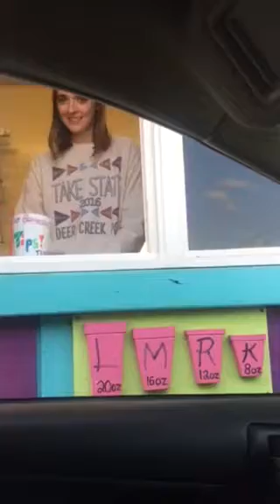Reagan at the snow cone stand